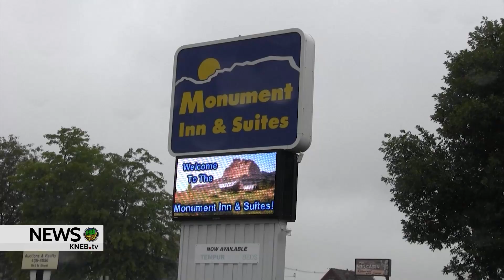Scotts Bluff County Tourism Board Seeks Additional Board Member